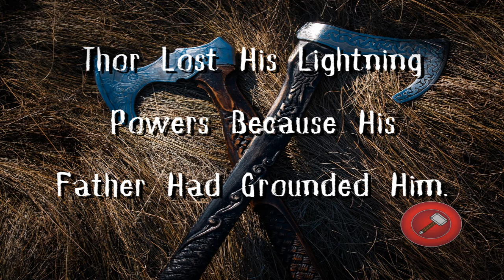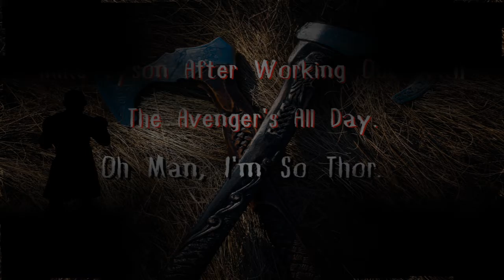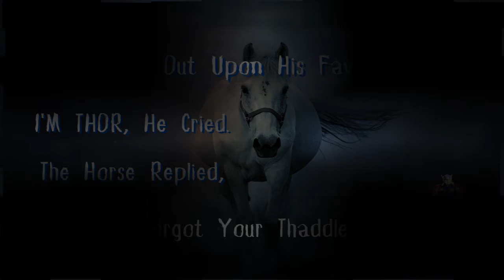The Mighty Thor. (Humor) 😆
Some of the best jokes of Thor.